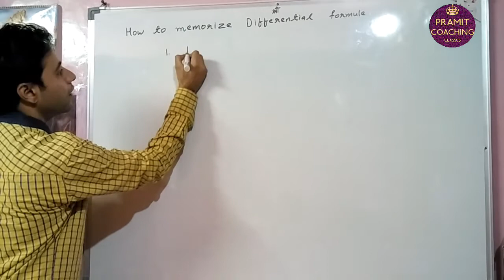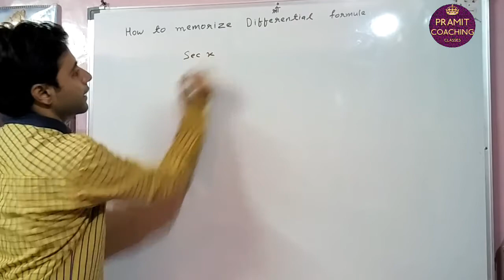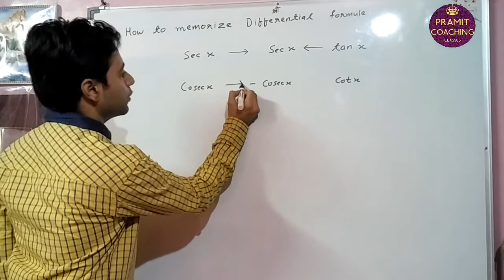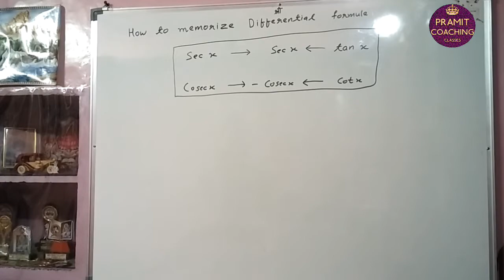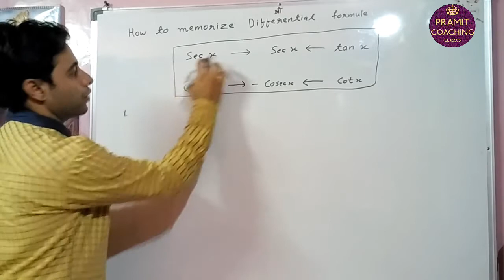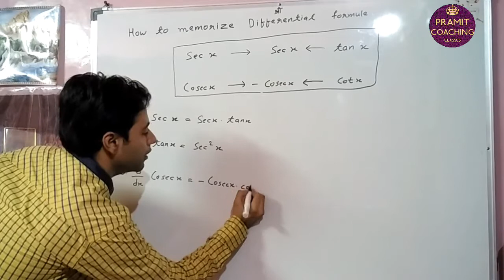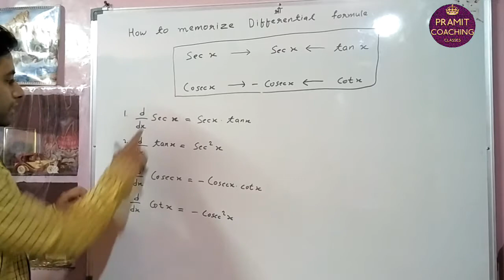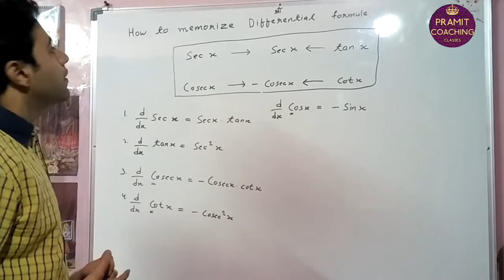How to remember derivatives of trig functions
1. How to memorize differentiation |Trig derivatives table | tricks |
2. Differentiation formulas !!Easily : Derivative Formulas:Calculus 1 [ IIT JEE Maths Tricks in Hindi
3. How To Remember The Derivatives Of Trig Functions
4. Trick for Memorizing Trig Derivatives
5. Differentiation formulas learn along with me

  There is a tips and tricks to easily memorize formule.
This trig derivatives table,  essential formulas, remember, is very useful for us.

This video is very very useful for maths students.

Is video me , me apko " Simple diffetentiation " k important formulas bataunga or apko formule ko yaad rakhne ki trick bhi bataunga.

Aap is video ko pura  jarur dekhe, apko video ahcha lagega

LIK€ | $H@R€| $UB$C®IB€ | COMM€NT

Prime Academy